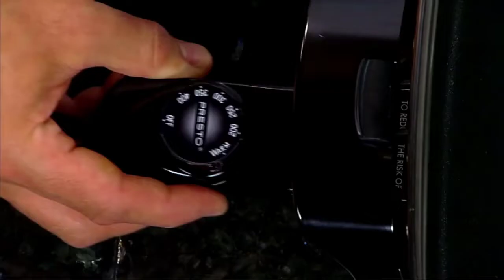✅ Top 5: Best Electric Skillet In 2024 [ Electric Skillet With Removable Pan ]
In this video we are going to be checking out the best 5 Electric Skillet   Links in below to pick the Best Electric Skillet .

1.Presto 06857 Electric Foldaway Skillet✅
✓ Amazon Price
2.Elite Gourmet EFS-400 Personal Electric Skillet ✅
✓ Amazon Prices
3.Bella Electric Ceramic Titanium Skillet ✅
✓ Amazon Prices
4.Dash Nonstick Surface Electric Skillet✅
✓ Amazon Prices
5.Nostalgia MSK5YW MyMini Personal Electric Skillet ✅
✓ Amazon Prices

 All above  Best Electric Skillet  in 2022 links are Applicable in USA, Canada, UK & Europe
➤ Don't forget to: